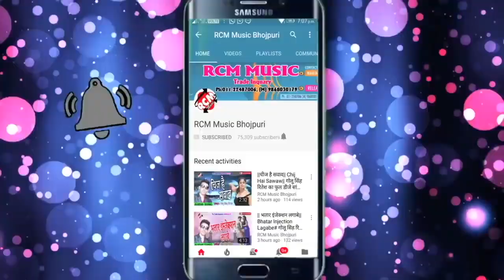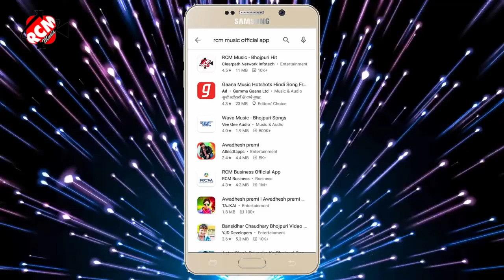धनंजय धड़कन का Non Stop Top 10 बोल बम सांग कलेक्शन 2022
Title: Bol Bam Video Collection
Singer: Dhananjay Dhadkan
Lable: RCM Music
Lyrics: Dinesh Yadav
Video Director: Chandan Prajapati
DOP: